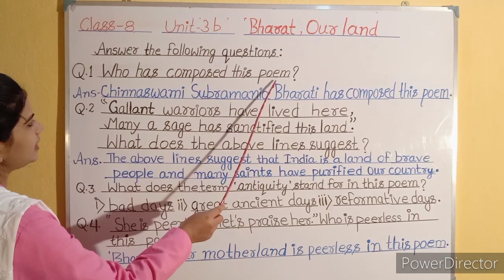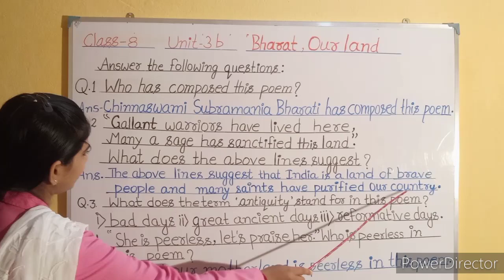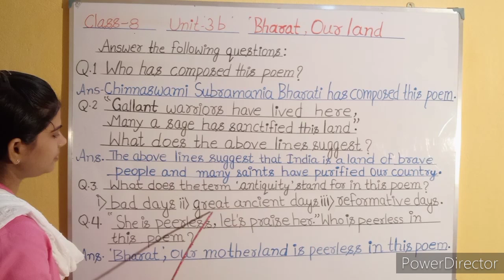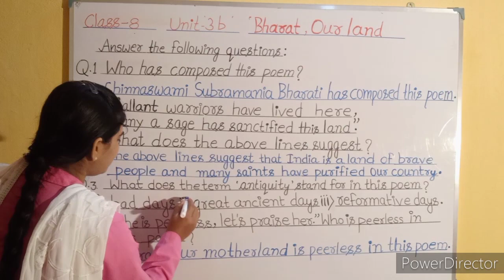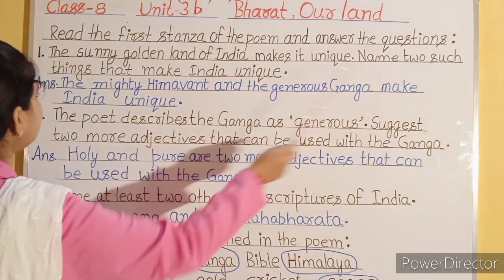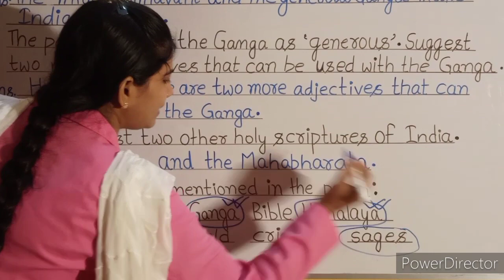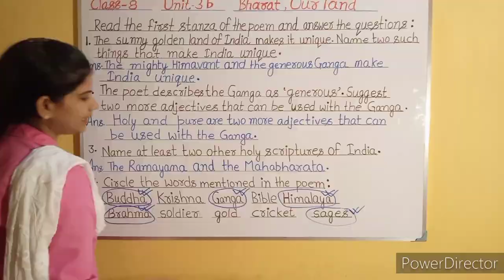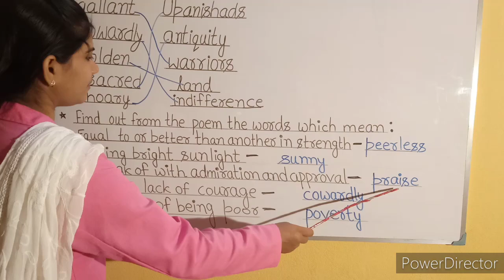Bharat our land (JCERT Poem, class 8 , Unit 3b , solved question answers and exercises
link for summary and easy explanation of the poem-